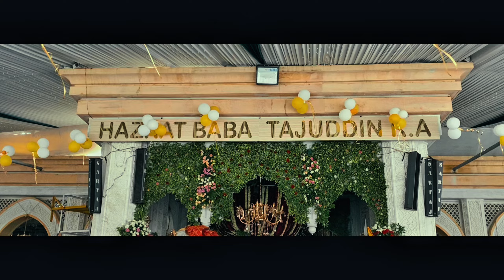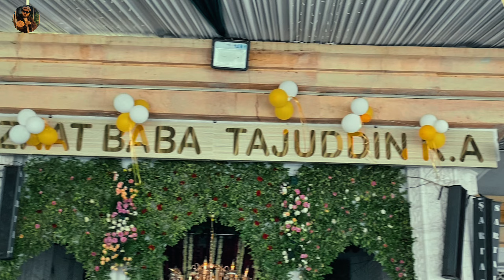Hazrat Baba Tajuddin Auliya | 102 Urs Mubarak 2024 | Sarkar Baba Taj RA Dargah Nagpur | Shahi Sandal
HOST : SAHIL BOOM 👊👊👊

EDITING MASTER : ABDUL HAI SHAIKH 😎

Welcome to the description of "Mr Sahil Vlogstar"

First of all thank you to take a moment and reading the description

Youtube Query :

Hazrat Tajuddin Auliya Dargah
Hazrat Tajuddin Auliya Sarkar
Hazrat Tajuddin Auliya (RA
Hazrat Tajuddin Auliya Tomb
Hazrat Tajuddin Auliya Visit
Dargah India
Dargah
Mazar
Rauza
Jannat
Wali
Auliya
dargah video
dargah vlog
dargah shorts
dargah baba tajuddin aulia rahmatullah alayh
nagpur dargah
Nagpur dargah sharif
hazrat syed baba tajuddin naguri india
aulia allah ki karamat
Hazrat baba tajuddin aulia
mazar sharif
wali allah
hazrat baba tajuddin ki qawali
wali allah ki shan